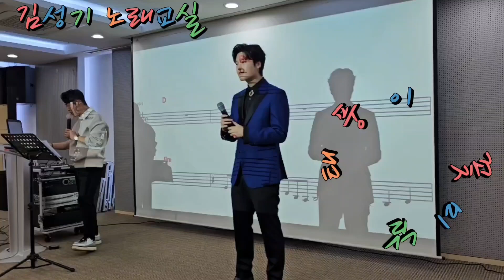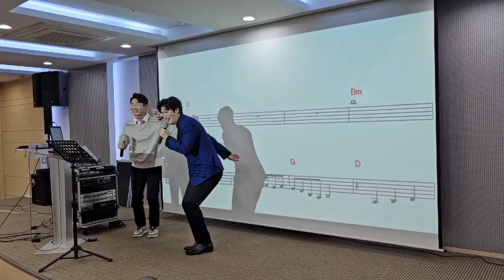강태풍 재간둥이🎶꽃미남 태풍이 🎶원곡 (김성기 노래교실)23,10/21